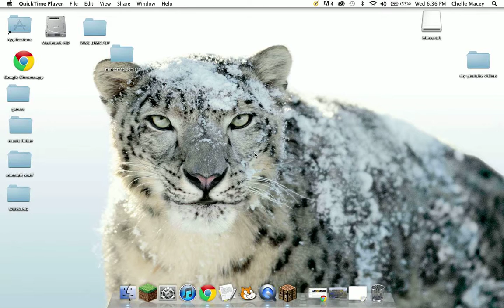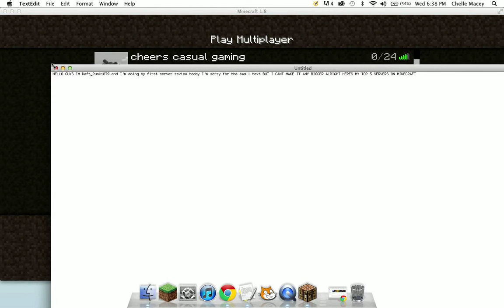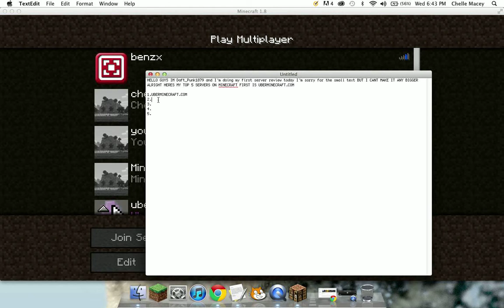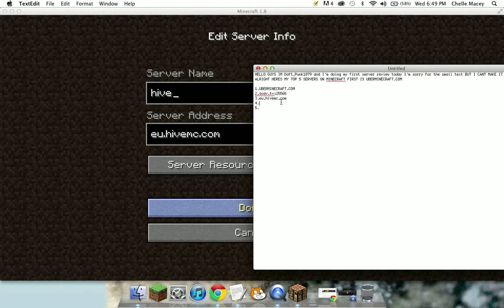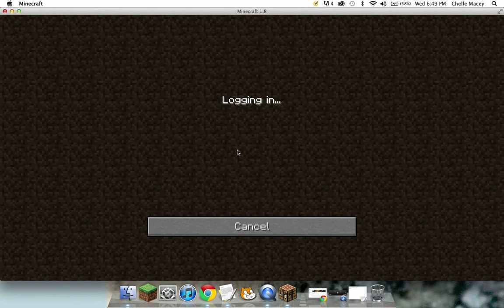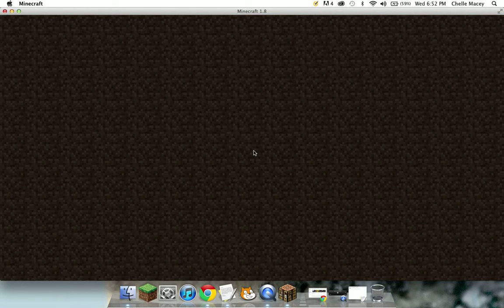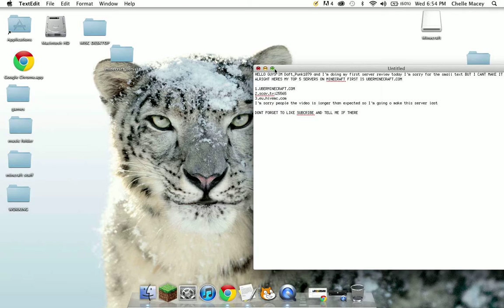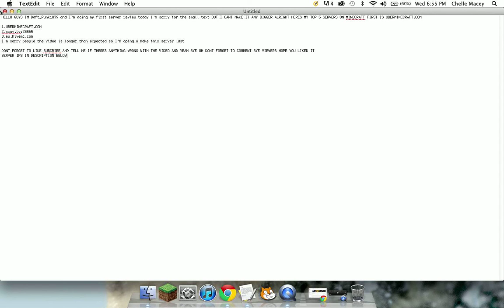minecraft top 3 minecraft servers 1.8.4 Daft_Punk1879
hello this is my first video ive put on youtube im sorry for the random start at the beginning but i lost track of time heres the server ips: